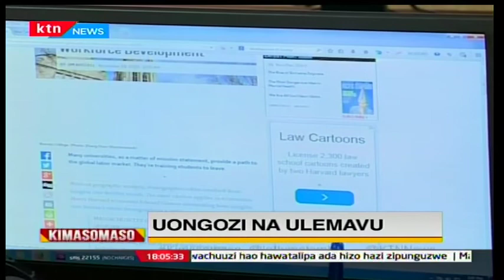Kimasomaso: Uongozi na Ulemavu